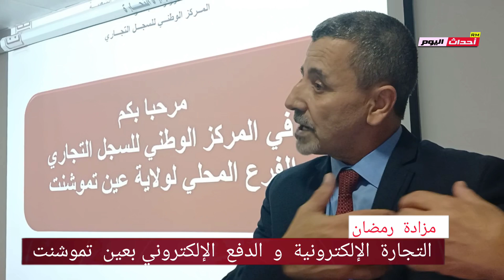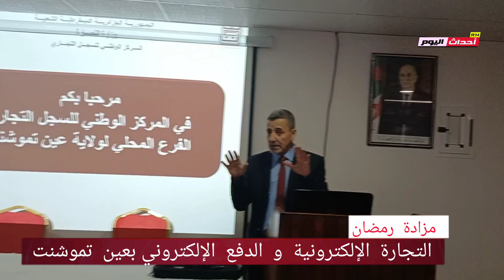يوم اعلامي حول التجارة الإلكترونية و الدفع الإلكتروني بعين تموشنت 04~06~2024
بحضور جميع رؤساء و إطارات  مديرية الولائية للتجارة
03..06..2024